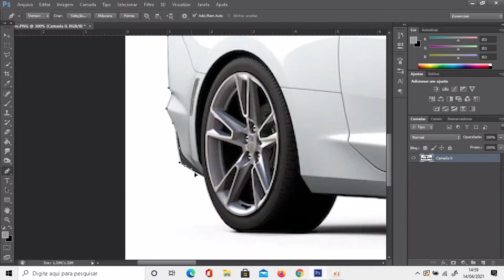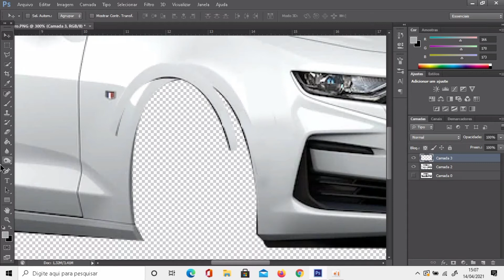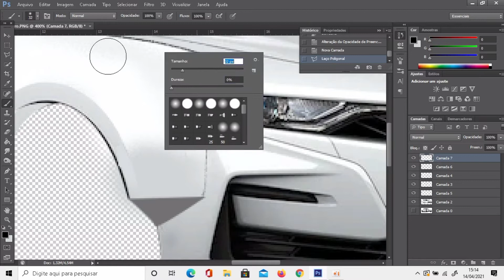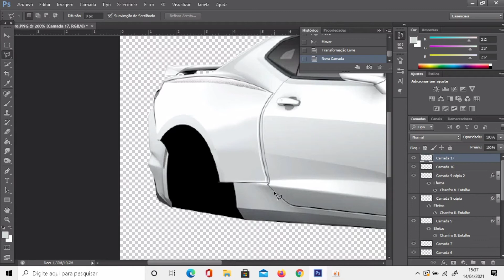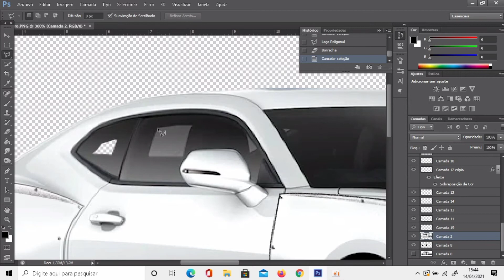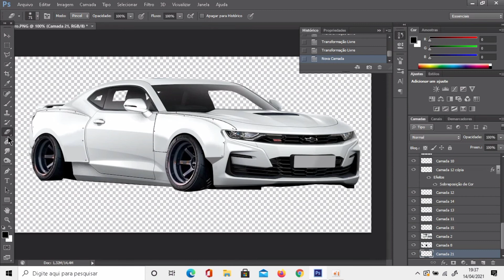VIRTUAL TUNING CHEVROLET CAMARO SS 2020 (Photoshop Render) VS DESIGN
VIRTUAL TUNING CHEVROLET CAMARO SS 2020 (Photoshop Render)